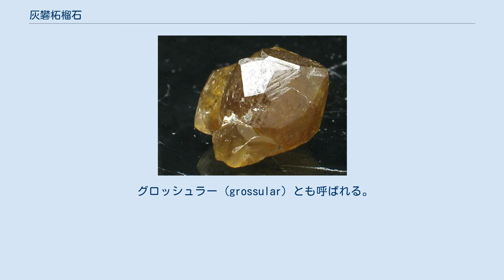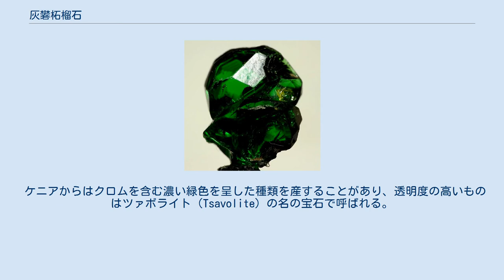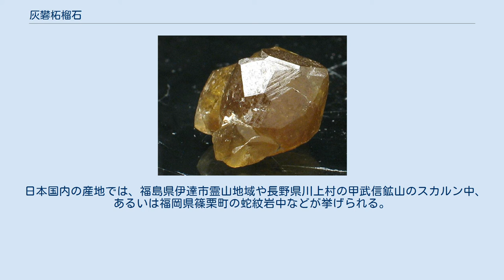灰礬柘榴石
灰礬柘榴石（かいばんざくろいし）はネソケイ酸塩の柘榴石群に属する鉱物の一種である。
 グロッシュラー（grossular）とも呼ばれる。
名称は西洋スグリのGrossulariaに由来する。
 組成式はCa3Al2(SiO4)3で表され、純粋なものは無色であるが普通は少量の灰鉄柘榴石および灰鉻柘榴石成分を固溶体として含み淡褐色や淡緑色を呈する。
屈折率は1.74程度であるが、密度と共に固溶する灰鉄柘榴石成分などの比率により変動する。
カルシウムイオンのイオン半径がやや大きいため、苦礬柘榴石や鉄礬柘榴石とは固溶体をつくりにくい。
 一般の柘榴石と同様に菱形十二面体あるいは偏菱二十四面体の自形結晶をつくりやすく菱形十二面体が一般的である。
灰鉄柘榴石などとの区別は難しいが、灰鉄柘榴石は磁化率が高いことなどから区別が可能である。
 ツァボライト スカルン中あるいは蛇紋岩中など様々な産出形態があり、変成岩中にも産出する。
熱力学的には常圧下では不安定であり高圧下で安定となるため人工合成は困難を伴い、20000気圧、900℃が合成の最適条件とされる。
常圧、1080℃以上では分解してゲーレナイト（Ca2Al2SiO7）、珪灰石および灰長石の混合物となる。
 世界の有名な産地としては、ケニア、イタリア、スリランカ、メキシコ、カナダケベック州（石綿に伴ったもの）などがある。
 ケニアからはクロムを含む濃い緑色を呈した種類を産することがあり、透明度の高いものはツァボライト（Tsavolite）の名の宝石で呼ばれる。
 日本国内の産地では、福島県伊達市霊山地域や長野県川上村の甲武信鉱山のスカルン中、あるいは福岡県篠栗町の蛇紋岩中などが挙げられる。